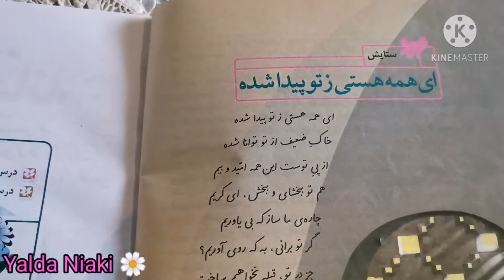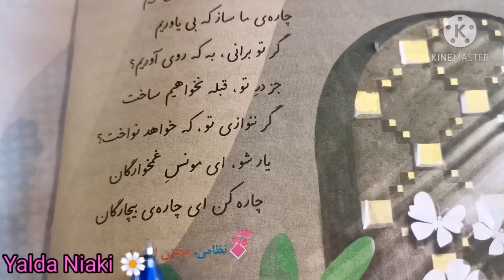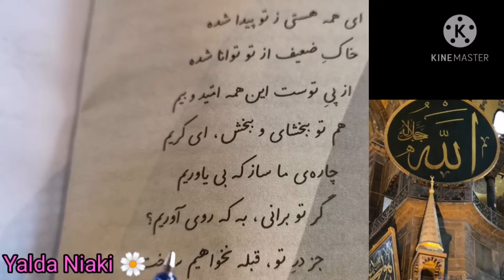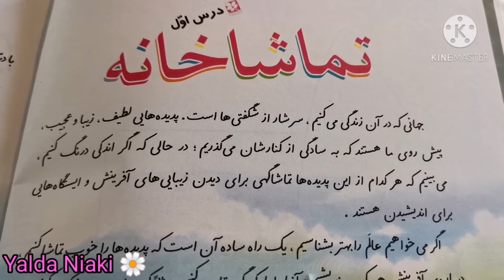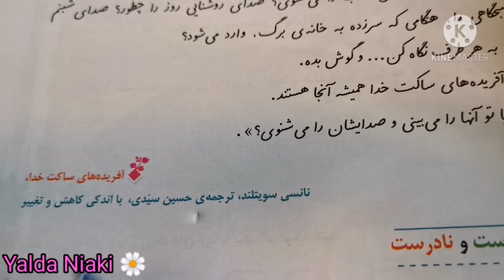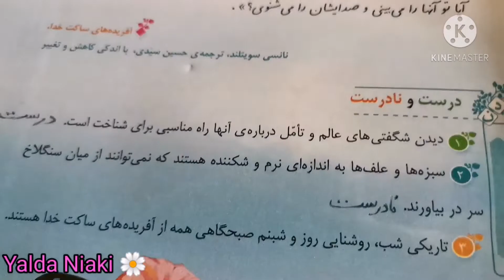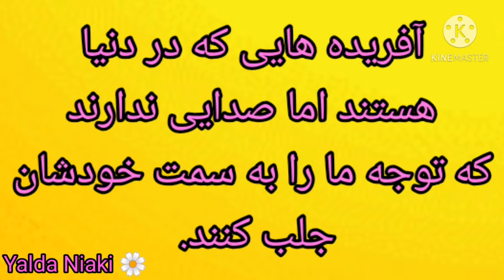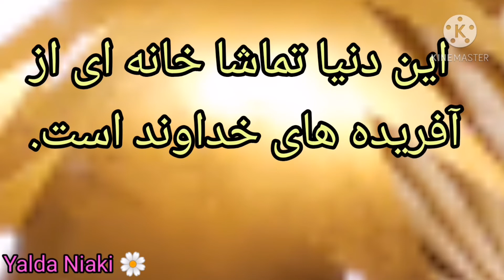فارسی بخوانیم پنجم دبستان درس اول تماشاخانه 339 Farsi/Persian Yr5 lesson one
Yalda Niaki

قسمت اول شعر ستایش از نظامی گنجوی 00:00  02:50
قسمت دوم صفحه اول درس تماشاخانه
2:50   04:14

صفحه دوم از درس تماشاخانه
04:14   06:01

صفحه سوم از درس تماشاخانه
06:01  08:56

صفحه چهارم و درست و نادرست
08:56   10:34

صفحه پنجم و درک مطلب
10:34   12:50

کتاب بخوانیم پنجم دبستان

این ویدیو مربوط به ستایش و درس اول کلاس پنجم دبستان به نام تماشاخانه تا پایان درک مطلب است؛ بقیه درس در ویدیوی بعدی خواهد بود.

با آرزوی موفقیت برای شما عزیزان🌷

من به اکثر نظرات و کامنت های سازنده شما عزیزان پاسخ می دهم؛ اما بعضی اوقات، کامنت های شما توسط یوتیوب حذف می شود و من نمی توانم برایتان جوابی بنویسیم ، احتمالا به خاطر استفاده از برخی فیلتر شکن،ها این اتفاق می افتد؛ اگر هیچ جوابی به مدت طولانی نگرفتید، از طريق تماس بگیرید.

کتاب بخوانیم پنجم دبستان (ابتدایی)

کتاب نگارش پنجم دبستان (ابتدایی)

فارسی آموزی پنجم دبستان( ابتدایی) پلی لیست کتاب بخوانیم و بنویسیم, Farsi/Persian learning year5

لینک کتاب بخوانیم چهارم دبستان (ابتدایی)

لینک کتاب نگارش فارسی چهارم دبستان (ابتدایی)

فارسی آموزی سال چهارم دبستان (ابتدایی) پلی لیست کل کتاب بخوانیم و بنویسیم Farsi/Persian year4

کتاب بخوانیم فارسی سال سوم دبستان

کتاب نگارش فارسی سال سوم دبستان

, Farsi/Persian year 3 Playlist پلی لیست کتاب بخوانیم و نگارش سال سوم دبستان